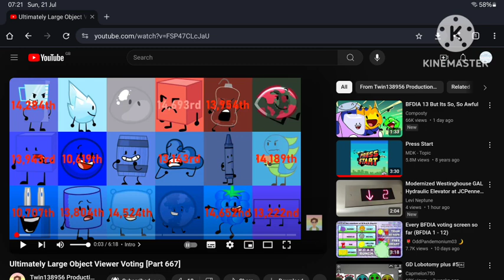NTT763G Pixitracker Majors 351 to 356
For @ntt763gtheleafyfan50

Credit to BFB